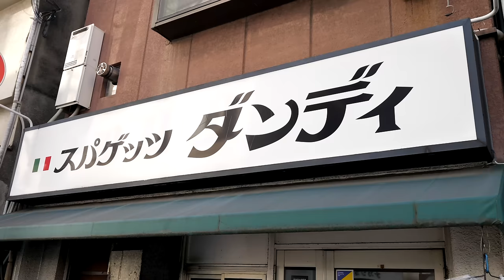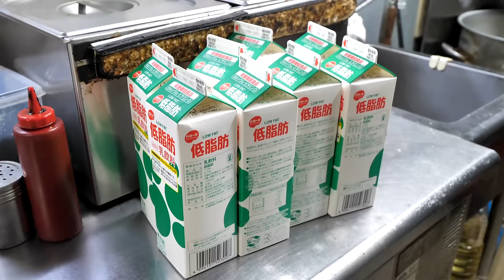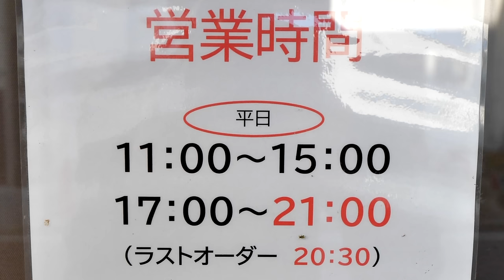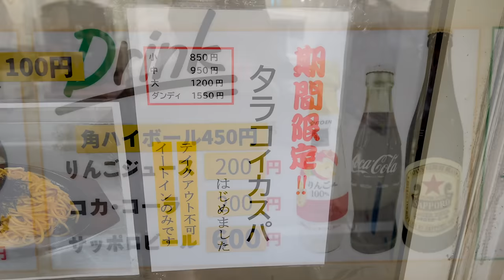１日１５０人。デカ盛り怪物パスタにサラリーマンOLが殺到する行列オフィスグルメ。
店名　スパゲッツ ダンディ
住所　岡山県岡山市北区下石井2-9-52